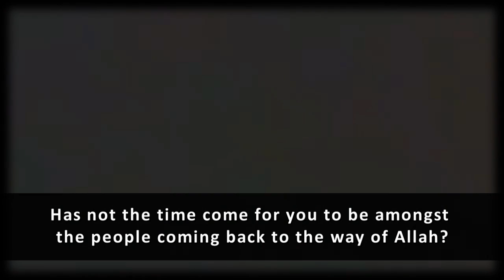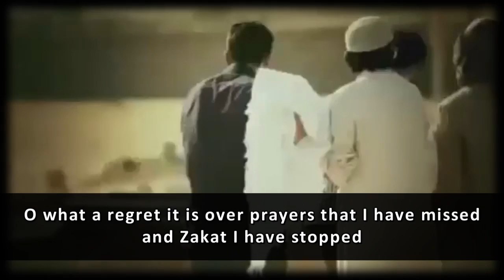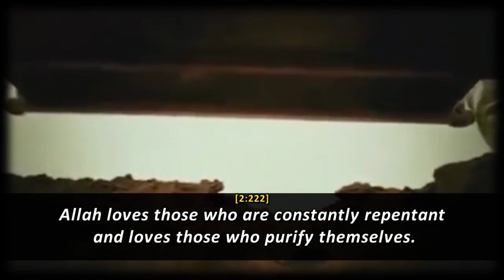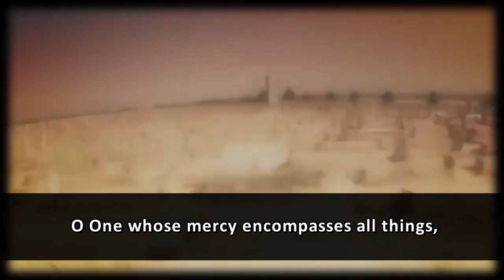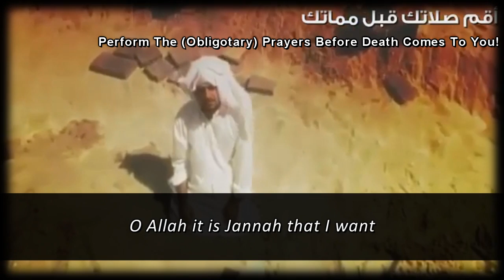Khalid Rashid | Oh That I Regret! | Emotional Reminder!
A Heart Softening Reminder by Sheikh Khalid Rashid (With English Translation)